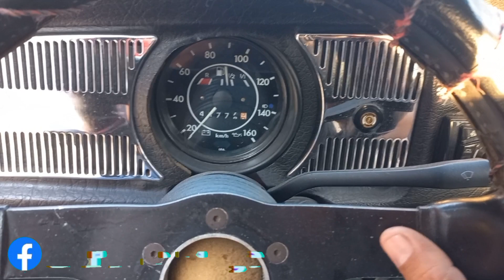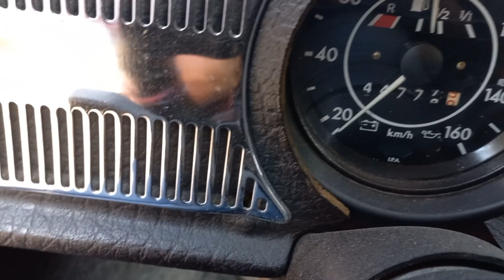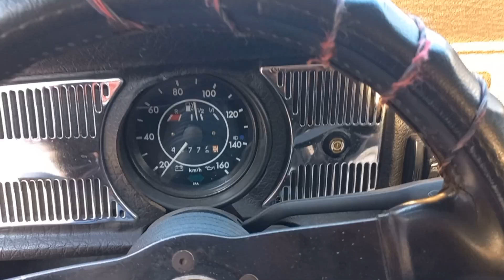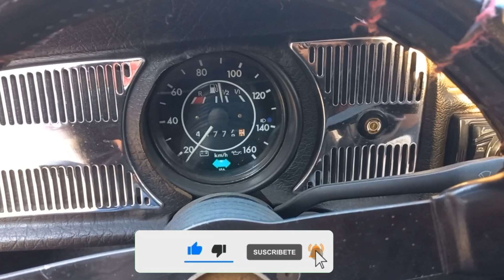Le fallan las intermitentes al poner los cuartos